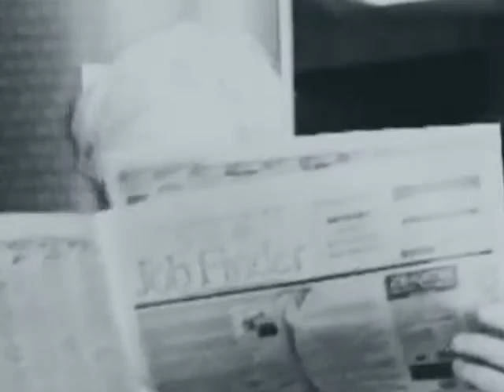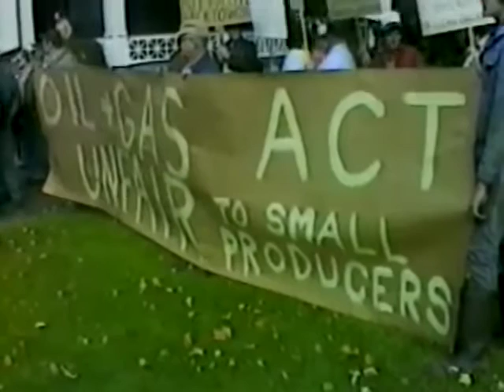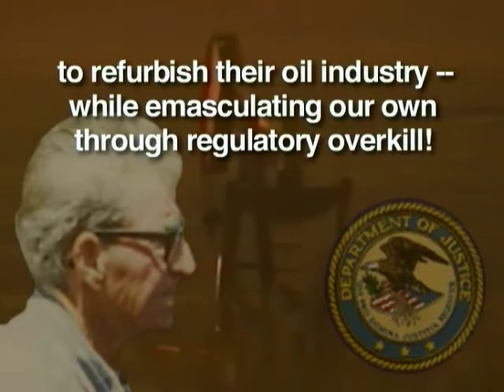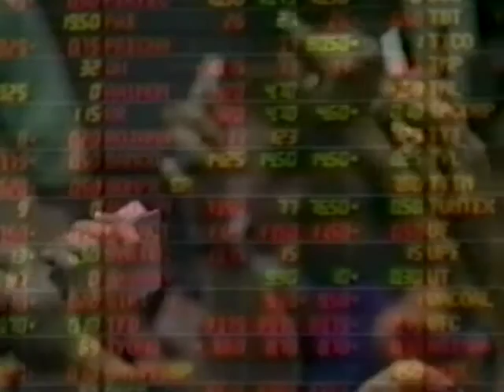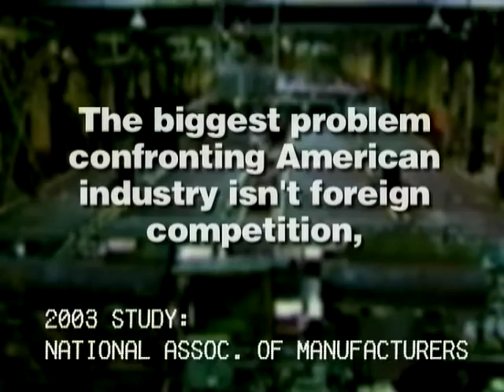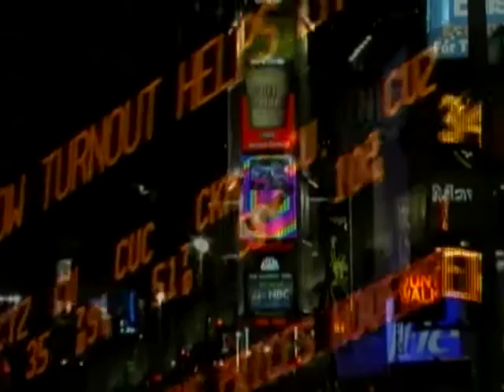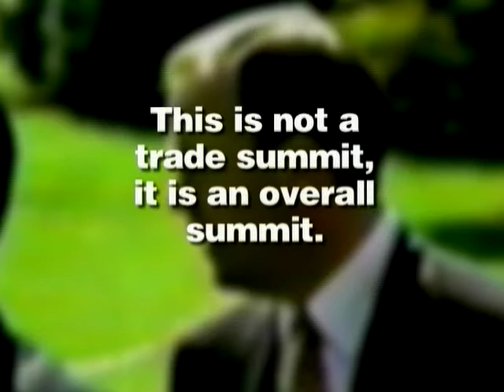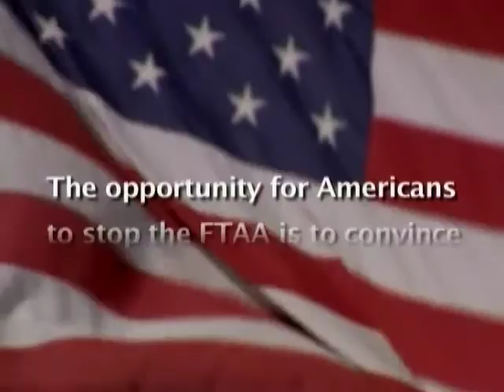In the Name of Prosperity: The Free Trade Area of the Americas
Advocates of the FTAA promise the agreement will "foster economic progress, enhance domestic prosperity and raise living standards' throughout the hemisphere. But how will the FTAA really affect you, your job, and your future? Originally produced in 2004.